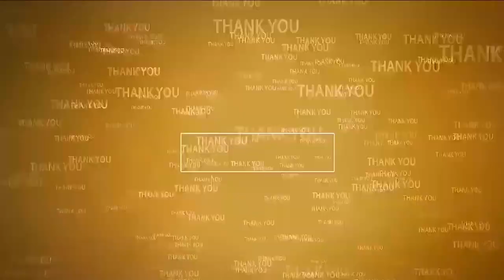డివిజ‌న్లు క్లీన్ గా ఉండాలి @N3NEWS#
- చెత్త‌ను రోడ్ల‌పై వేయ‌వ‌ద్దు
- ఆధార్ క్యాంప్‌ల‌ను స‌ద్వినియోగం చేసుకోండి
- ప్ర‌జ‌ల‌కి సూచించిన టీడీపీ రాష్ట్ర మైనారిటీ ప్రధాన కార్యదర్శి జాఫర్ షరీఫ్